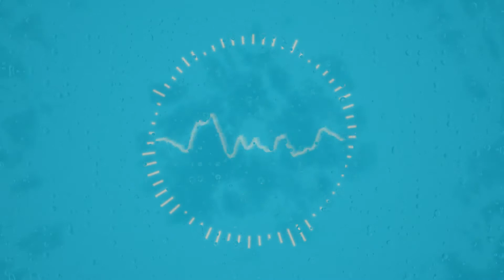[FREE] Falling (EMOTIONAL TYPE BEAT)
I used a loop from nick mira's big bad bundle for this beat.

Free mp3 available over at beatstars.

Video was made with Fl studios ZGameEditor Visualizer.
112BPM

FL Type Beat
Juice wrld type beat
Nick mira
Big bad sample bundle
Guitar type beat
freestyle beat
emotional beat